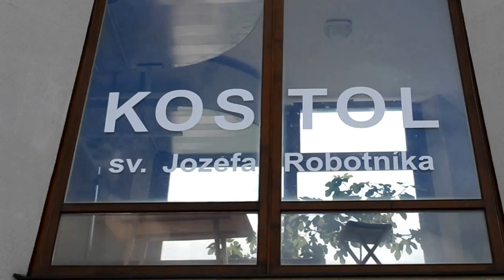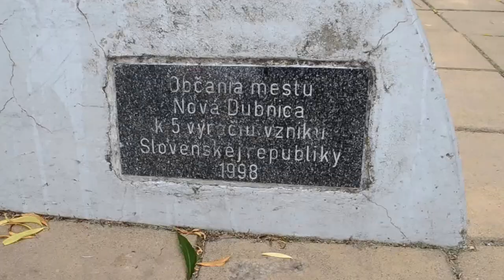Own Town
♦New video from Panimoga♦